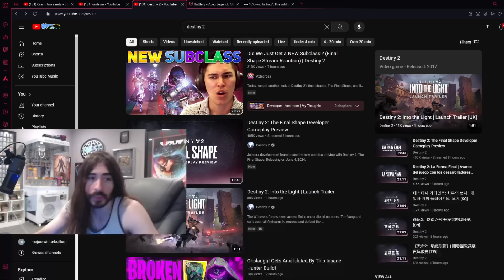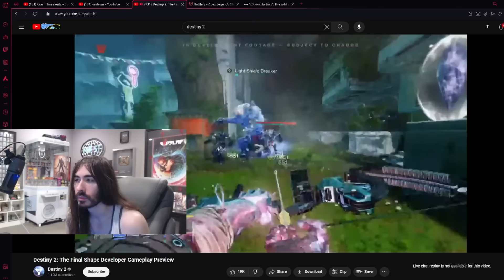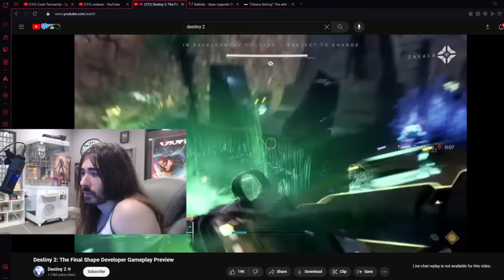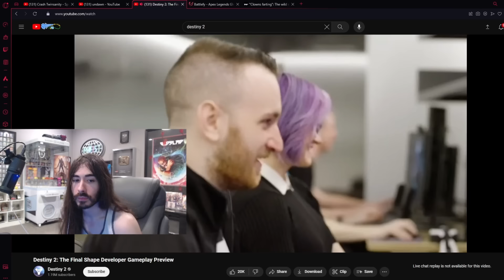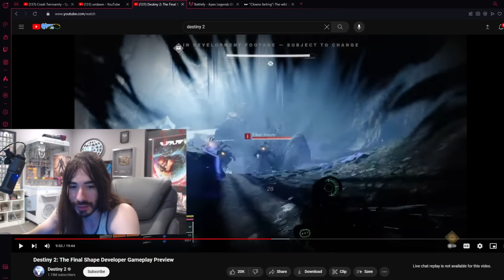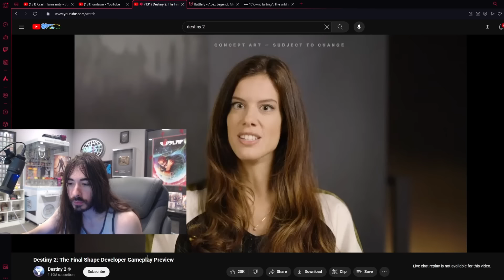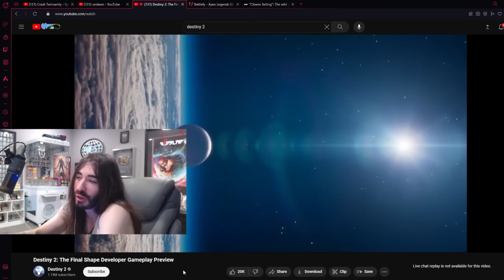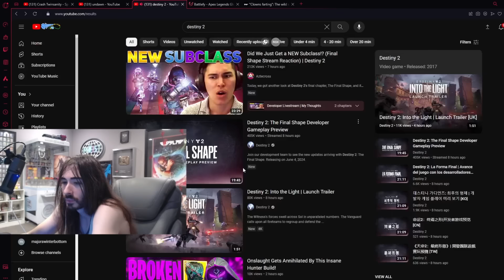DESTINY 2: THE FINAL SHAPE GAMEPLAY | MoistCr1tikal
› I'am a Fan Channel, NOT ASSOCIATED with Charlie!!

› Editor's Note: My edits were all made to keep the video on one, central topic by editing together relevant commentary from many parts of Charlie's streams to create a storyline that is still followable by the viewer. I also edited in commentary of my own in places, in addition to relevant external information that improves the viewing experience. A lot of edits were made for comedy purposes, or to enhance the comedic timing of certain beats, but never to misrepresent Charlie's point of view.

MoistCr1tikal